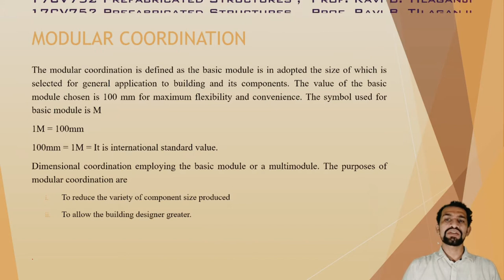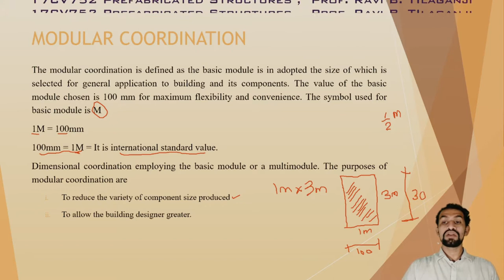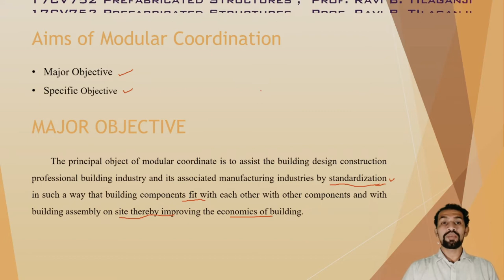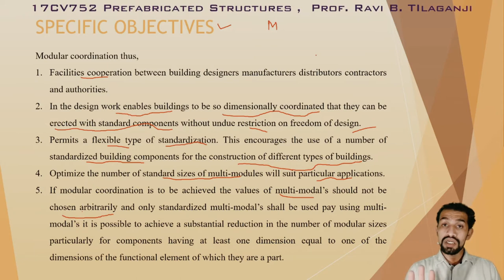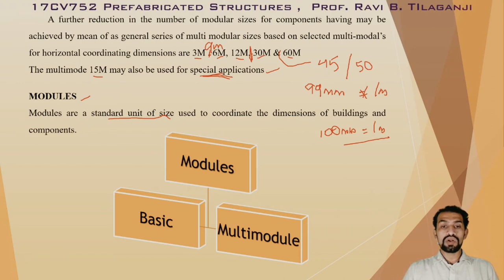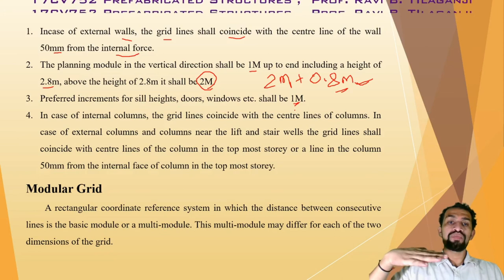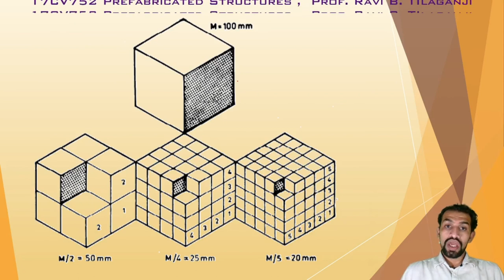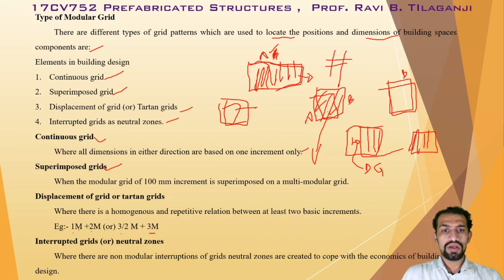Class 5 Module 1 Modular Coordination PFS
Ravi Tilaganji
Ravi Sir